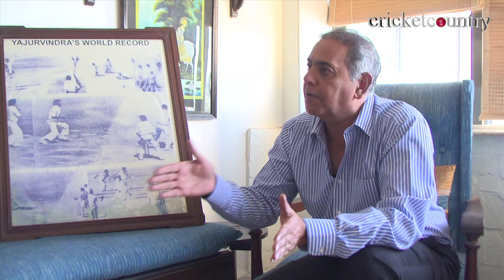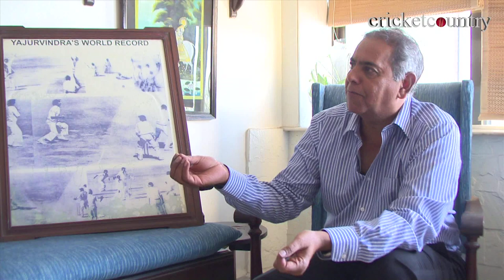Sunil Gavaskar's epic 221 vs England at The Oval in 1979, Yajurvindra Singh recalls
India nearly pulled off a stunning run-chase of 438 at The Oval in 1979 when Sunil Gavaskar's 221 gave them a chance of doing so.

Yajurvindra Singh, the former India batsman recalls that innings as he was a part of that team. He illustrates how India faltered in the run-chase and the poor umpiring.